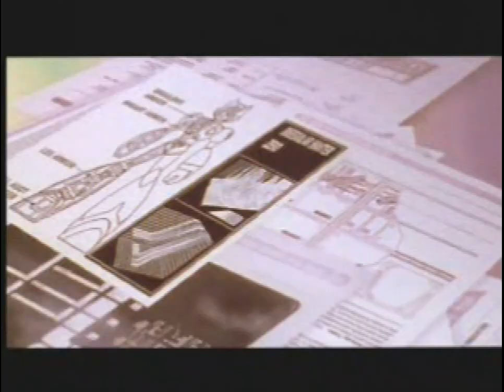Megaman X4 POPStarter ps2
เกมส์ Megaman X4 สำหรับเล่นกับเครื่อง Play Station 2
ให้ก็อบไฟล์ใส่ลงที่ Flash Drive และเล่นผ่านเมมbootเข้าโปรแกรม OPL0.8
Password = มี4ตัวดูได้จากคลิป

วิธีทำเมมboot เพื่อใช้สำหรับเล่นเกมส์จาก FlashDrive หรือฮาร์ดิสบนเครื่องPS2

วิธีการใช้งานเล่นเกมส์PS1 บนเครื่องPS2
- โหลดไฟล์เกมส์  Megaman X4 ทำการแตกไฟล์ออกมา จะได้ไฟล์ 3โฟร์เดอร์
- นำไฟล์ทั้ง3โฟร์เดอร์ ไปวางไว้ที่หน้าแรก(root)ของ FlashDrive หรือฮาร์ดิสได้เลย
- เสียบเมมbootของคุณ เข้าที่ช่องเซฟเกมส์ของเครื่องPS2
- นำ FlashDrive หรือฮาร์ดิสที่ลงไฟล์เกมส์ไว้แล้ว เสียบเข้าช่องUSB ของเครื่องPS2
- ทำการเปิด Powerเครื่องPS2 เครื่องจะทำการBootและรอขึ้นหน้าจอเลือกเล่นเกมส์จาก USB
- กดปุ่มX เลือกเกมส์ที่ต้องการจะเล่น
- เมื่อเข้ามาถึงหน้าจอ uLaunch ให้กดปุ่ม X และรอเข้าเกมส์เล่นได้เลยครับ

รับลงเกมส์ PS1 ใช้สำหรับเล่นบนเครื่อง PS2 อ่านรายละเอียดได้จากลิงค์นี้ครับ

ถ้ามีเวลาผมจะนำมาลงให้โหลดเล่นกันครับ

ท่านใดต้องการใช้ Action Replay สำหรับโกงเกมส์PS1
เข้ากลุ่มขอไฟล์ได้ที่นี่ครับ